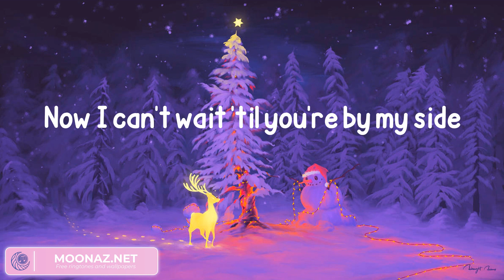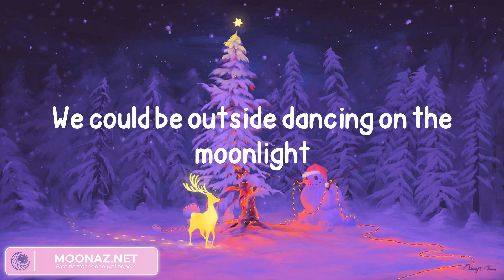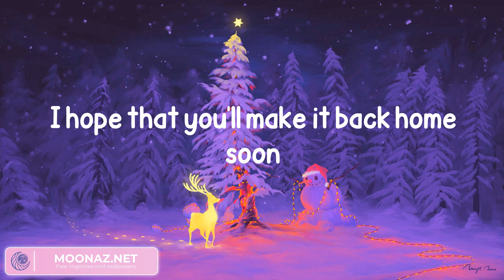Ava Max - Christmas Without You (Lyrics)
Lyrics:
Lights on the trees under fallen snow
You get a bit closer when the winter's cold
Now I can't wait 'til you're by my side
All of the best gifts, you just can't buy
Wherever you go, you light up the room
I hope that you'll make it back home soon
'Cause it won't feel like Christmas without you
I wish we were kissing under mistletoe
The stars on the sky just can't match your glow
We'll be warm by the fire all night, oh
I wanna hold you while the bells are all ringing
Want you to be here while the angel's singing
Days are perfect when I got you near
My only wish is you here
Wherever you are, you brighten the moon
'Cause it won't feel like Christmas without you (without you)
We could be outside dancing on the moonlight
Watching the sky roll over our heads
We could be inside trying to sing the lines right
Laughing until we fall out of bed
So when I wake up on Christmas Day
I hope the first thing I see is your face
It won't feel like Christmas without you